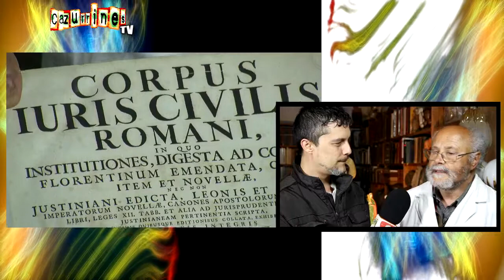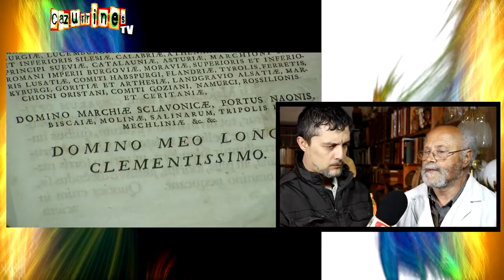CAZURRINES TV PROGRAMA 140 COMPLETO - SEGUNDA PARTE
SEGUNDA PARTE: HISTORIA DE LEÓN + CAZUTEST + CÁMARA OCULTA:

Empieza Junio con los estrenos de cine 360 juego de destinos, Resacón 3 y Oscuridad Blanca. Seth ferrajón estrena paternidad planchando las olas en Ordoño II. Repasamos la actualidad doblando una divertida secuencia de Las aventuras de Tintín a la Leonesa. Conoceremos el archivo gráfico y literario del maestro José Ajenjo. Estuvimos en el estreno del cortometraje etnográfico Placeres Olvidados de Alberto Díaz. Y entrevistamos al luchador de peso pesado de Lucha Leonesa Abel Isaí Cabero a punto de empezar la temporada.

VIERNES 31 de MAYO a las 23:00h y 00:30h
DOMINGO 2 de JUNIO a las 12h de la noche
LUNES 3 de JUNIO a las 12h del mediodía